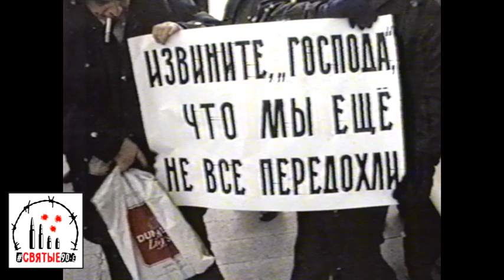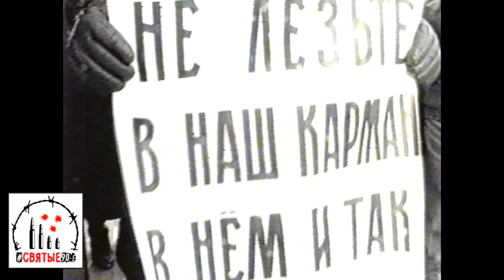Чернобыльцы возмущены сокращением пенсионных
Десятки ликвидаторов аварии на Чернобыльской АЭС пришли с плакатами к Белому Дому, чтобы выразить протест: федеральный чиновник одним росчерком пера урезал им выплаты

Святые90-е. Новости 4 марта 1999 года.